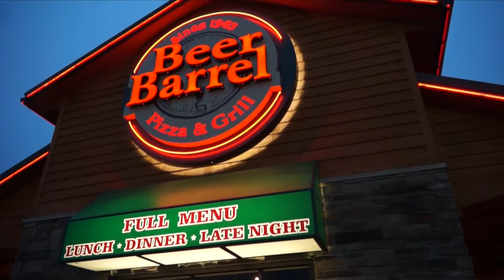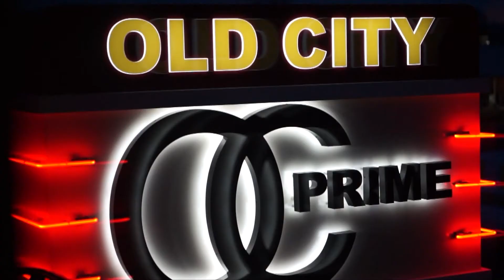Ohio Supreme Court Justice Sharon Kennedy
Ohio Supreme Court Justice Sharon Kennedy guests on Hello Lima.